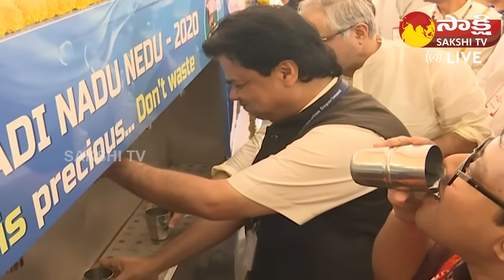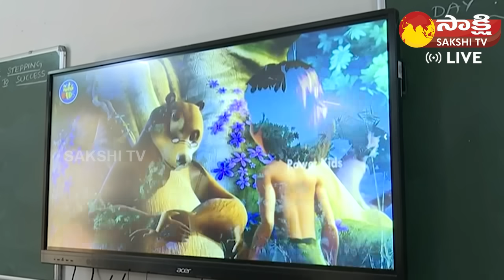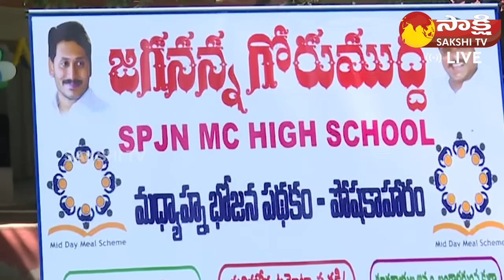India Today Team Great Words About AP School Education